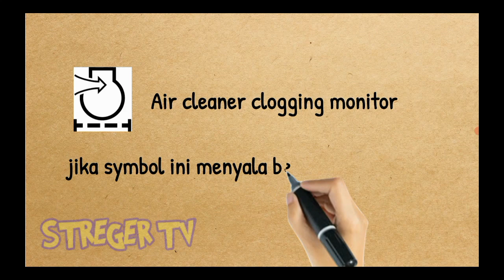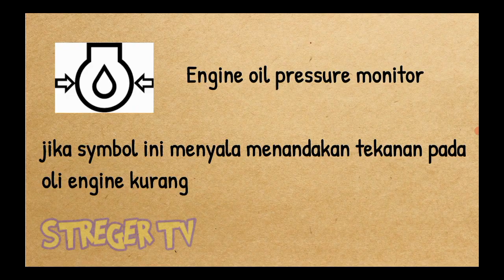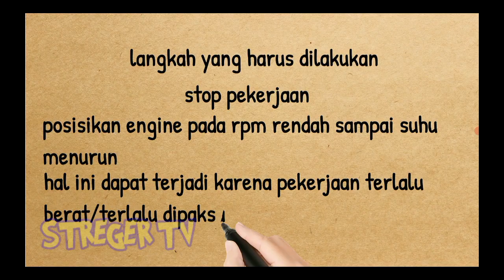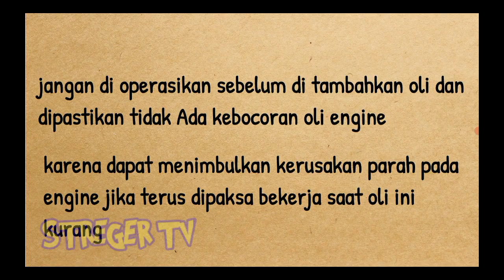nama dan fungsi symbol pada monitor excavator dan alat berat part 2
nama dan fungsi symbol pada monitor excavator dan alat berat part 2 semoga bermanfaat